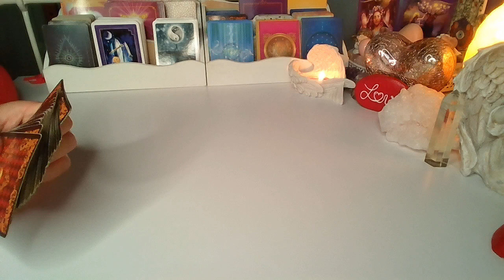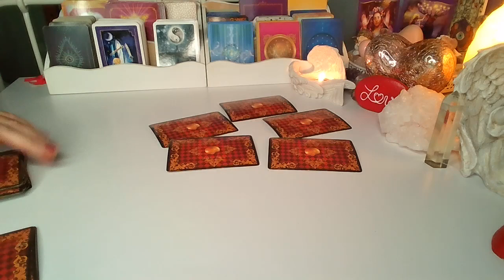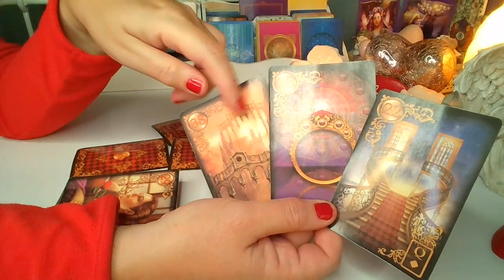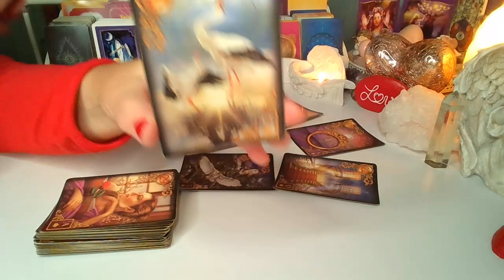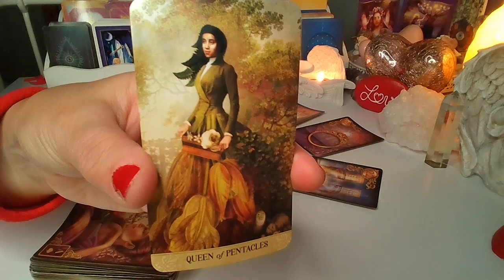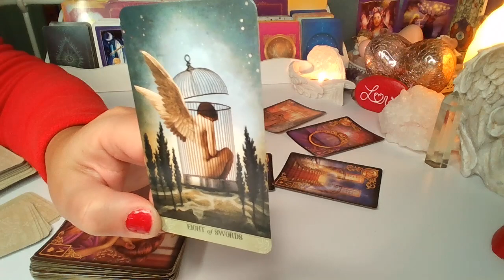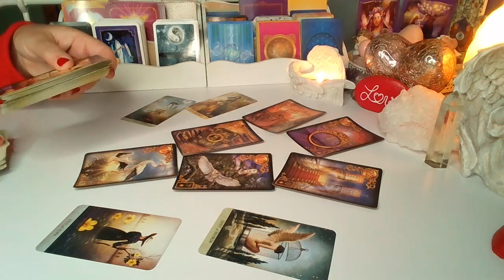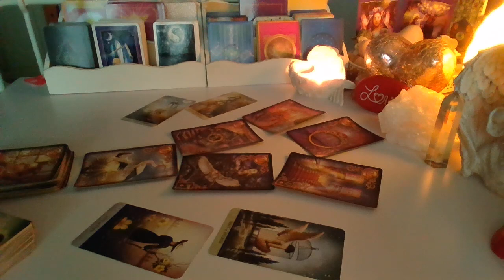Orakel ❤️ LIST MILOSNY OD NIEGO❤️9 Kart LENORMANDA❤️ wrozby porady magia ❤️